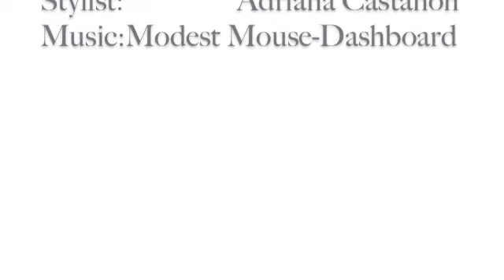Spring is in the air!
Here's a behind the scenes look at our last photoshoot with model Sarah. We wanted to have a spring feel to the shoot even though its still the middle of winter. We are looking forward to a warm spring and beautiful summer. Check out some of this springs major trends: bell bottoms, see through maxi skirts, flowy hair, the fish braid and rain boots :) Check out our for photographs and more